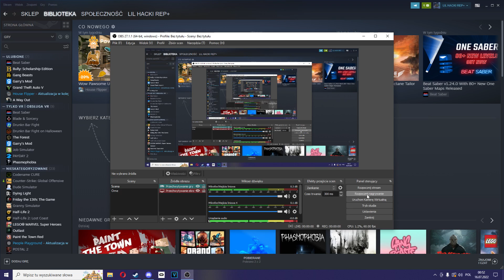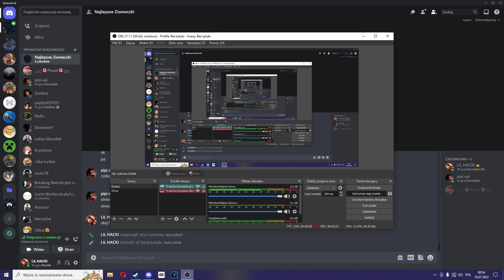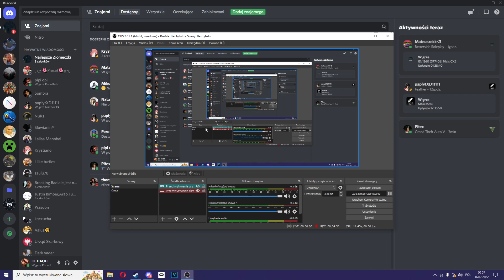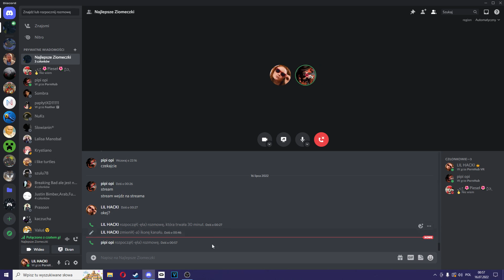Discord | Pipi Opi próbuje naprawić mikrofon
💻Mój Discord LIL HACKI#9560
💎Mój Steam LIL HACKI REP+
👋🏽Jeśli chcesz możesz ze mną zagrać pogadać lub nagrać
☄️Link do naszej grupki na Discord